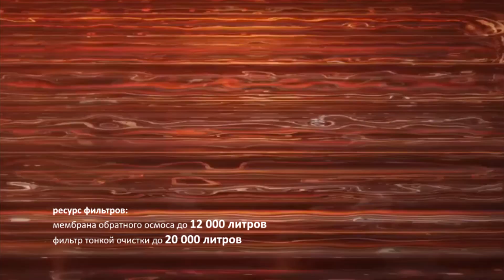проточный фильтр Xiaomi с функцией чайника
Новый проточный фильтр от Xiaomi предоставляет не только очистку воды от различных загрязнений, но и способен нагревать воду до 95°C всего за одну минуту. Этот фильтр обеспечивает высокую степень очистки, включая удаление мышьяка, свинца, тетрахлорметана и других загрязнений, благодаря двум компонентам: мембране обратного осмоса и шестикомпонентному фильтру тонкой очистки.